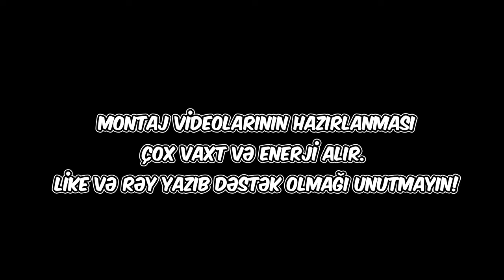VALHALLAYA DƏVƏTNAMƏ | God of War Ragnarok: Valhalla #1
Valhalla - God of War Ragnarok oyununa yeni mod ("roguelike") gətirən pulsuz DLC-dir. Süjet olaraq əsas oyunun davamı sayılır və Ragnarokdan sonraki hadisələri əhatə edir.
Kratosun qapısına dəvətnamə asılır, o da qaçıb gedir Valhallaya. Amma nəyə görə?

Xoş izləmələr!